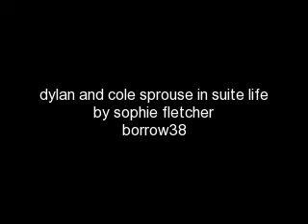dylan and cole sprouse the suite life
i like dylan and cole